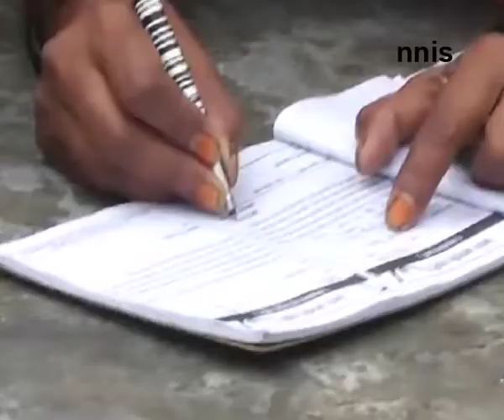Bhopal Activist Rachna Dhingra To Fight Ls Polls On Aap Ticke